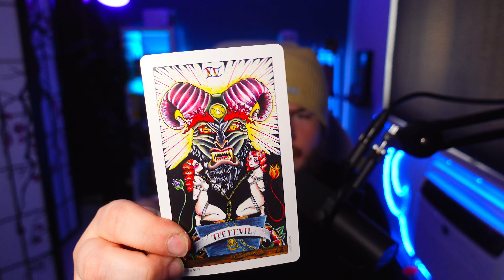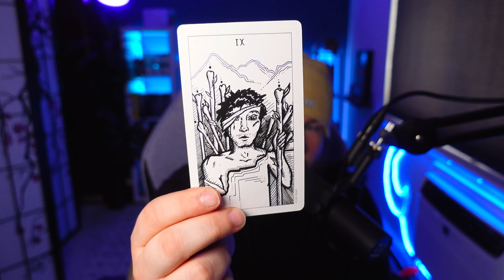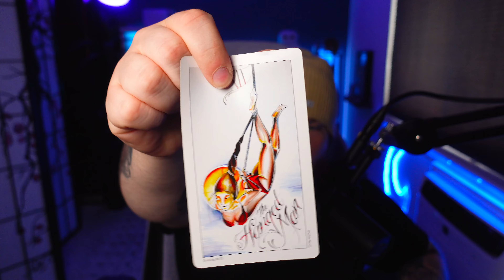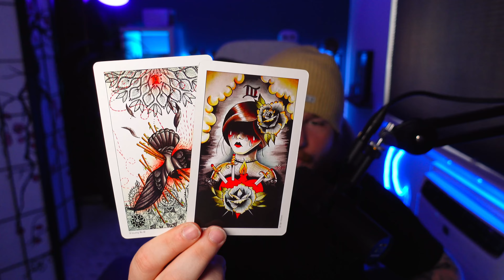GEMINI ♊️ - "SOMETHING IS MISSING..." 🤨 END OF APRIL INTO EARLY MAY TAROT READING!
Hey Gemini Welcome to your End of April into Early May 2024 Tarot card Reading! I hope you guys enjoy the tarot reading & the rest of your day! :)